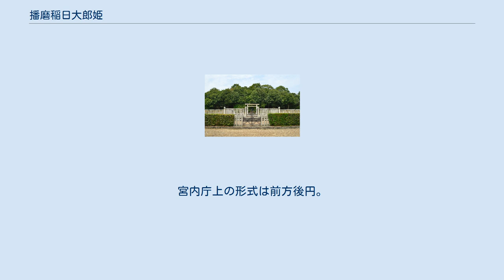播磨稲日大郎姫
播磨稲日大郎姫（はりまのいなびのおおいらつめ、生年不詳 - 景行天皇52年5月4日）は、第12代景行天皇の皇后。
日本武尊（ヤマトタケル）の母。
針間之伊那毘能大郎女・印南別嬢とも。
 『古事記』に基づく関係系図 「針間之伊那毘能大郎女」または「伊那毘能大郎女」と表記される。
吉備臣らの祖の若建吉備津日子（孝霊天皇の皇子）の女で、櫛角別王（くしつのわけのみこ）・大碓命（おおうすのみこと）・小碓命・倭根子命（やまとねこ）・神櫛王（かむくしのみこ）らの母親とされる。
また、妹として伊那毘能若郎女（いなびのわかいらつめ）が記され、同じく景行天皇の妃であったという。
 『日本書紀』に基づく関係系図 「播磨稲日大郎姫」と表記され、景行天皇2年3月3日に皇后に立てられた。
大碓皇子（おおうすのみこ）・小碓尊（日本武尊）の母とされるが、この他に稚倭根子皇子（わかやまとねこ）の母とする説も注している。
また、稲日大郎姫の名の異説として「稲日稚郎姫」を挙げており、これは『古事記』で妹とされた伊那毘能若郎女に通じる。
なお、景行天皇52年条に薨去記事がある。
 記紀のイナビノオオイラツメは、『播磨国風土記』の賀古郡・印南郡条に登場する「印南別嬢」（いなみのわきいらつめ）と同一人と考えられる。
「ワキイラツメ」の名は、『古事記』で妹とされ、『日本書紀』で別名とされた「ワカイラツメ」の名に通じる。
風土記によれば、印南別嬢の父は丸部臣（わにべのおみ）の祖・比古汝茅（ひこなむち、彦汝命か）、母は吉備比売（きびひめ）である。
景行天皇は印南別嬢を妻問いに播磨へと出向いた。
別嬢は身を隠したが、天皇に探し当てられ、2人は城宮（加古川町木村？）で結ばれた。
年経て没した後は日岡に墓を造ったが、遺骸を運ぶときに川の中に沈んでしまい、櫛箱と比礼（薄い肩掛け）のみを埋葬したという。
しかし彦汝命は成務天皇と同世代であり、印南別嬢の父とする系譜関係は疑問が大きい。
 播磨稲日大郎姫命 日岡陵 （兵庫県加古川市） 陵（みささぎ）は、宮内庁により兵庫県加古川市加古川町大野にある日岡陵（ひのおかのみささぎ）に治定されている。
遺跡名は「日岡陵古墳」で、墳丘長約80メートルの前方後円墳である。